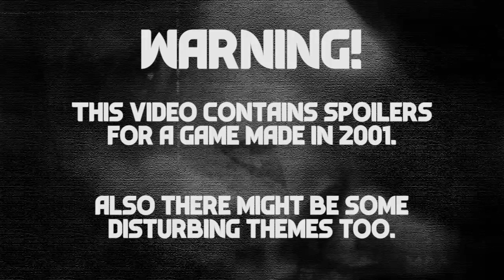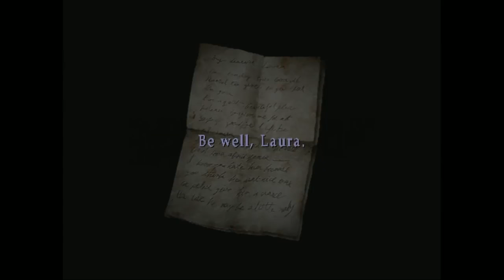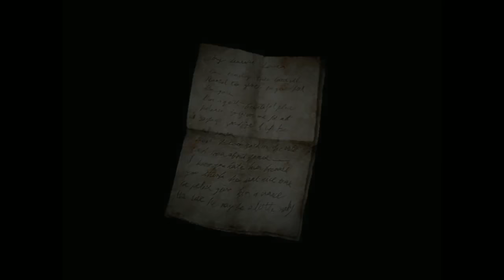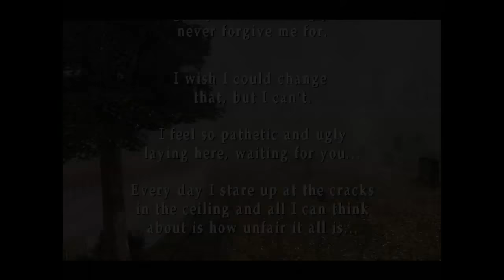[Vinesauce] Vinny - Silent Hill 2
This is is my first Silent Hill ever, which I played on October last year, it was quite the adventure. I really enjoyed exploring the disgusting, trashy and rusty locales of scenic Silent Hill.